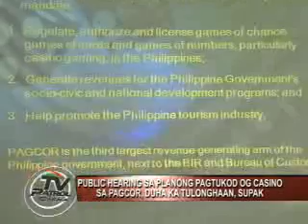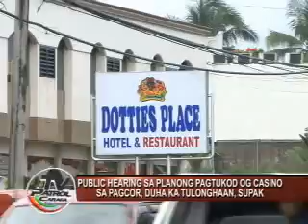TV PATROL CARAGA 2011 JUNE 30 NEWS 6